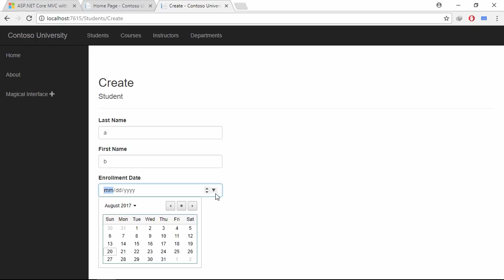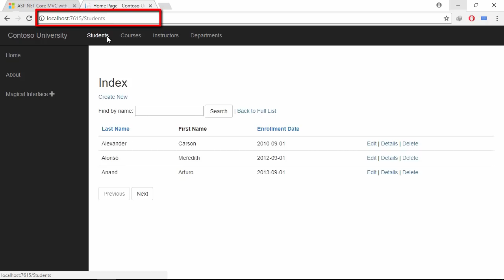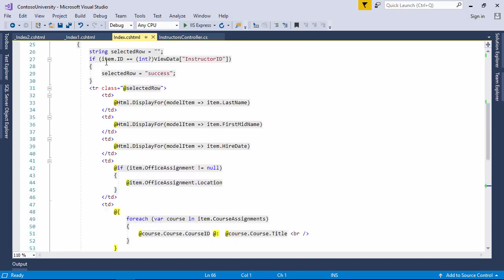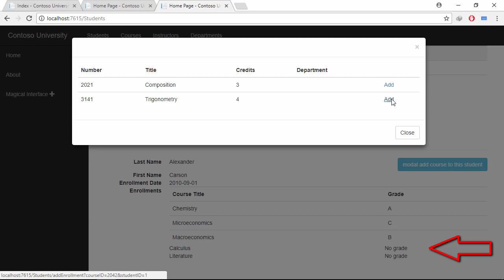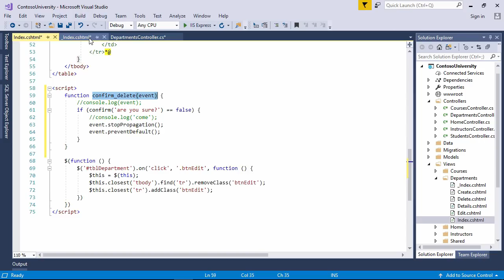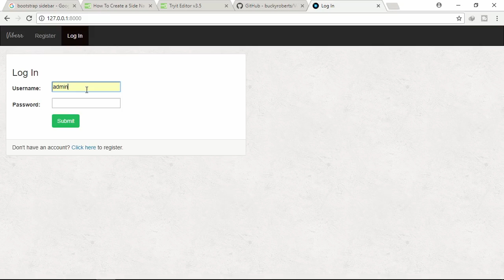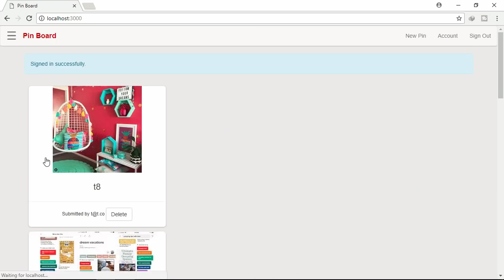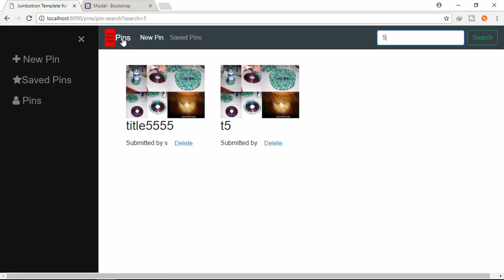#1 Complete Step-by-step ASP.NET Core MVC Single-Page App Tutorial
Want to learn ASP.NET MVC 5 or ASP.NET Core Single Page Application from scratch in a fun, step-by-step and pragmatic way? Watch this tutorial and get started.

Learn Asp.NET Core by building Udemy [ Stripe + Bitcoin ] Payment Gateway + Wistia

Single Page Application without Angular

Creative way to turn any ASP.NET-MVC or ASP.NET Core Application Into Single-Page Application Within 2 minutes after using my (toufiqElahySPA.js)Jquery Plugin. Here, toufiqElahySPA.js is a Jquery Plugin which is responsible to turn any web application into single page application. I developed this Plugin to minimize developer's effort while working on Creating Single Page Application. Let's see, how my Plugin can make developers life better.

Single page applications are more capable of decreasing load time of pages and the amount of data transfer from server to client.

 1.There are several pain points while working with Javascript framework like AngularJs, React, VueJs, Knockout, meteor e.t.c. in a ASP.NET MVC application in order to create Single-Page Application. Few Pain Points Are:
(*)Need to specify routing for each request
(*)Need to modify Server side technology according to Javascript framework
(*)Only possible to debug on run time
(*)Hard-coded data-binding caused too many error
(*)Increase the complexity a lot

 2. developer no need to learn any javascript framework and also no need to write much Jquery code to make Single Page Application after using my Jquery Plugin(toufiqElahySPA.js).
 Note: developer can also use other JavaScript framework(angularjs, knockout, react e.t.c.) side by side with my Jquery Plugin. But no need, i will prove.
3.I applied the Plugin in a .NET Web application. This plugin will also work for Other Web Technologies too. I will show in my future course.
   4.90% of time Developer no need to Create View-model Classes.
4.This course is so important to Developer who loves:

Strongly Typed data-binding(Razor code),
 Compile time error checking,
auto code completion(IntelliSense),
Re-usability ,
not to get Run-time error unexpectedly ,
to get rid from complexity should definitely take this course.

Why (toufiqElahySPA.js)Jquery plugin is better than any JavaScript framework:

(1) Developer won't need to write too much Javascript code after using my plugin wheres developer usually writes too many javascript code while working with AngularJs(javascript framework)

(2) Developer won't need to write Jquery ajax code because the plugin has ajax function specified which will be called automatically as a common function

(3) Developer won't need to specify routing as like AngularJs because My plugin will follow ASP.NET MVC routing by default.

(4) Developer can learn using my plugin easily and quickly. just need to follow only 5 rules of my plugin and any complex scenario can be achieved through this plugin like AngularJs [i will prove]

(5) Developer can also make Single-Page app even not following those 5 rules of the plugin. Those rules are for critical situation. First 2 rules is enough to solve any heavy lifting work.

What technology is used in front-end?
Mainly Jquery,HTML & Razor Code

What technology is used in back-end?
c#, Linq, ASP .NET-MVC, Entity Framework

What tools you will need?
Any Version of Visual Studio will Work but try to get Latest Updated Version,
ASP.NET Core 2.0 will need to be installed in your Machine,
Any browser Whatever you like most

Why I applied My Plugin to Asp .NET Core application:
Cross-platform needs.
High-performance and scalable systems.
All coding best practices (asynchronous programming, dependency injection)

Within this course I will Show:
 How powerful and complex cross-platform single page application we can build with my Plugin  And how my SPA technique can improve the Software performance both on server and client side.

How toufiqElahySPA.js(jquery plugin) works:
If End user click any Link or submit any Form or click Backward or Forward button on browser, the common ajax function of the Plugin will be invoked automatically.
5 rules of the plugin to handle critical situation:
I will explain all these 5 rules in 10 minutes within this course. True fact is: learning these 5 rules are enough to learn this entire Course. Learn By Doing.